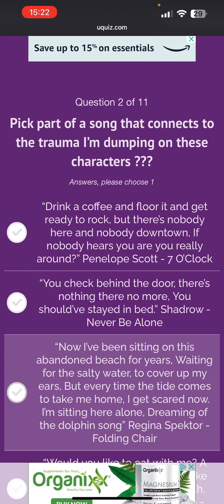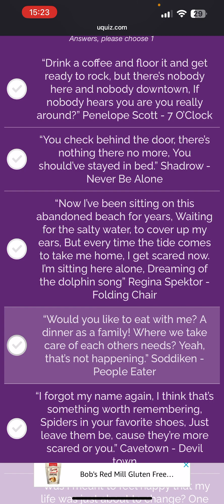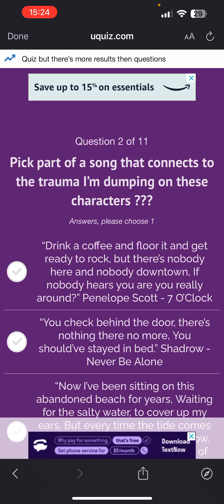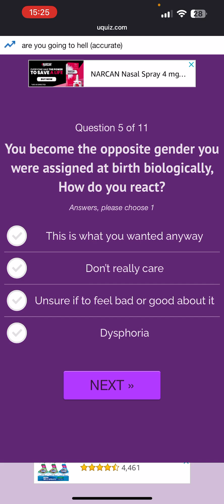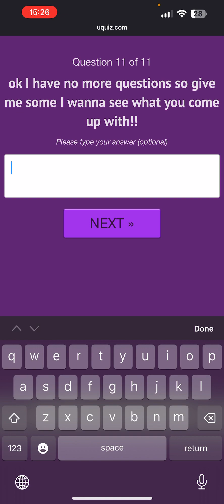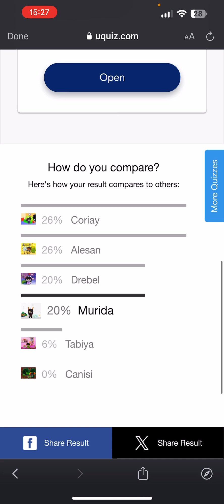taking the Out Of Bounds character quiz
Read Out Of Bounds :D